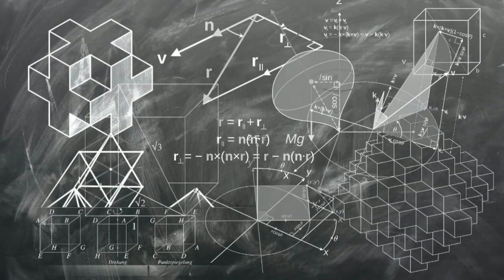Bharata ra Akar O Abasthiti(ଭାରତର ଆକାର ଓ ଅବସ୍ଥିତି) ||Class 9 Geography ||Odia Medium ||By Jaya Sir